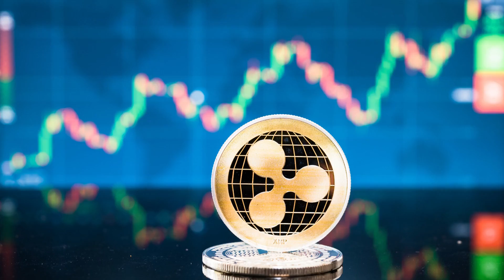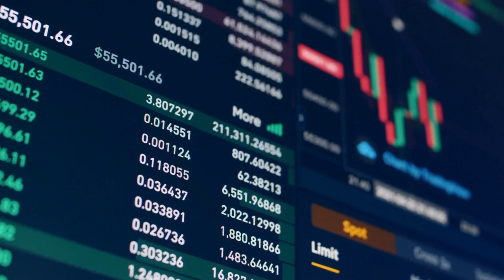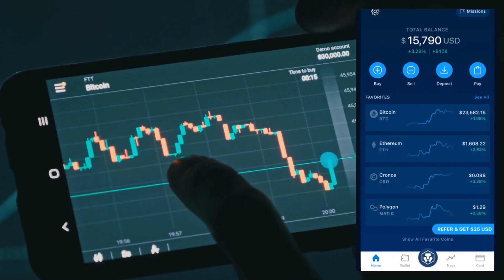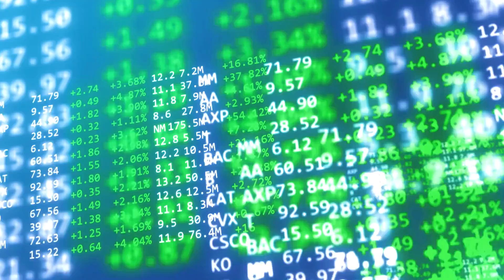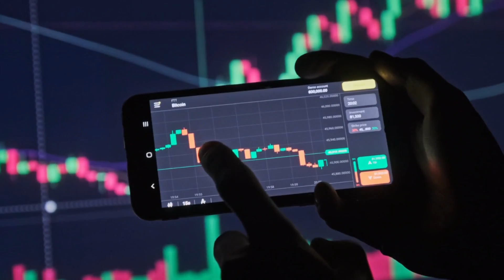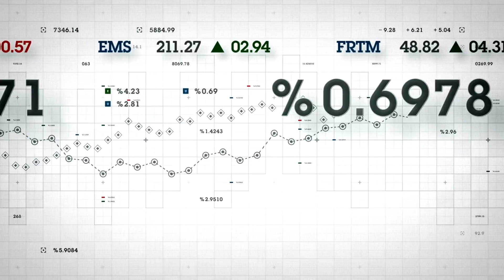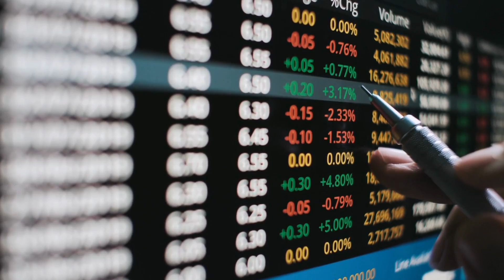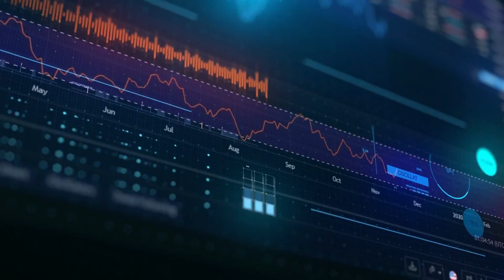XRP Ripple has initiated a coin-burning process, resulting in a price pump to $6.29!